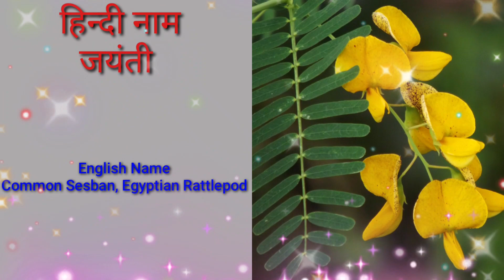दुर्गा पूजा में महा सप्‍तमी के दिन नवपत्रिका पूजा में उपयोग होने वाली 9 पत्तियाँ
नवपत्रिका पूजा के लिए 9 पत्रों (पत्तों) की सूची, दुर्गा नवपत्रिका पूजा में उपयोग किए जाने वाले नौ पत्तों की सूची, नवपत्रिका पूजा में उपयोग होने वाली 9 पत्तियाँ, Navpatrika Puja, list of 9 leaves which are being used in Durga Puja, महा सप्तमी  नवपत्रिका पूजा, नवरात्रि में मां दुर्गा पूजा को अर्पित करें नवपत्रिका, नवपत्रिका का नवरात्रि में है विशेष महत्व, what is navpatrika puja, नवरात्रि (Navratri) के सातवें दिन महा पूजा , नवपत्रिका पूजा का महत्‍व,
मां दुर्गा के नौ रूप और नौ रंग नवरात्रि के नौ दिनों में, नौ रंगों का महत्व नवरात्रि के नौ दिनों में,
नवरात्र पर माता का वाहन और प्रभाव,
किस वाहन से धरती पर आएंगी देवी दुर्गा और क्या होगा उसका असर,
नवरात्रि का पहला दिन तय करता है किस वाहन से धरती पर आएंगी देवी दुर्गा और क्या होगा उसका असर, नवरात्रि का पहला दिन, Maa Durga Vahan , Navratri 2020 Start Date Durga Puja Maa Durga Ka Vahan, नवरात्रि के पहले दिन मां,
durga maa kis pe aayi hai 2020,maa durga vahan 2020,maa durga arrival and departure 2020,maa durga coming on which vehicle 2020,maa durga aagman and gaman 2020,maa durga agomon 2020,maa durga coming on which vehicle 2020 october,maa durga vehicle 2020, Navratri Bhajan songs, Mata Ka Bhajan, Non Stop Devi Songs, Durga Ma Ka Bhajan, Mata Rani ke songs, durga maa ka vahan, nau roop, nau rang, nau rang navratri me, vishesh nau rang navratri me, rango ka mahattaab , nau rangon ka mahattaab, माता दुर्गा के नौ रंग नौ रूप,

Nine Roop of Durga
Day 1: Shailaputri (Arya)
Day 2: Brahmacharini
Day 3: Chandraghanta
Day 4: Kushmanda
Day 5: Skandmata
Day 6: Katyayani
Day 7: Kalaratri
Day 8: Mahagauri
Day 9: Sidhidatri

देवी के नौ रूपों की पूजा की जाती है।
शैलपुत्री - इसका अर्थ- पहाड़ों की पुत्री होता है।
ब्रह्मचारिणी - इसका अर्थ- ब्रह्मचारीणी।
चंद्रघंटा - इसका अर्थ- चाँद की तरह चमकने वाली।
कूष्माण्डा - इसका अर्थ- पूरा जगत उनके पैर में है।
स्कंदमाता - इसका अर्थ- कार्तिक स्वामी की माता।
कात्यायनी - इसका अर्थ- कात्यायन आश्रम में जन्मि।
कालरात्रि - इसका अर्थ- काल का नाश करने वली।
महागौरी - इसका अर्थ- सफेद रंग वाली मां।
सिद्धिदात्री - इसका अर्थ- सर्व सिद्धि देने वाली।

Thanks & Regards

mata ke bhajan punjabi,
mata rani aarti,
mata ke bhajan dj,
maa vaishno devi aarti,
bhakti song,
2020 mata ke bhajan punjabi,
2020 mata rani aarti,
2020 mata ke bhajan dj,
2020 maa vaishno devi aarti,
2020 bhakti song,